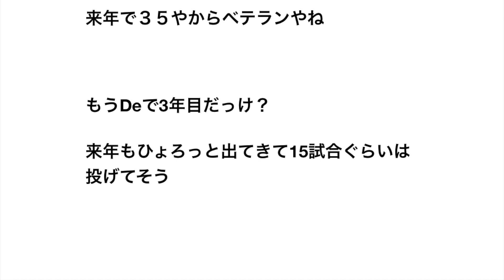DeNA藤岡が国内FA権「権利どうこうと考えられる立場ではない」